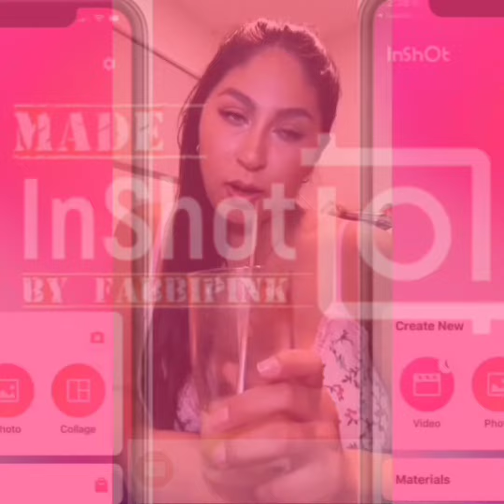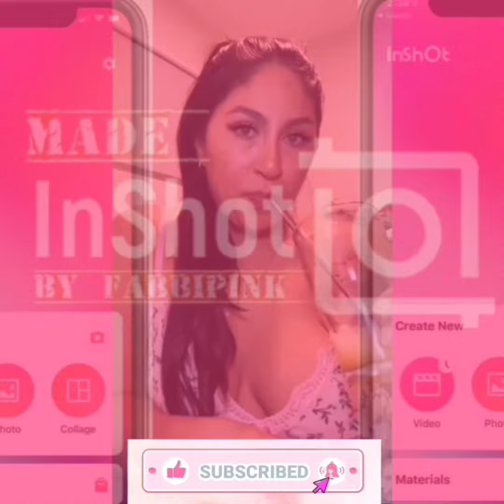Los leggins del clima con la señora Raquel mom fabbipink+